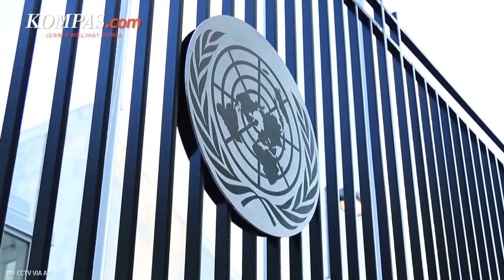Barat Kecam Pelanggaran HAM di Xinjiang, China Balas Sindir Kondisi Gaza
Australia, Amerika Serikat (AS), dan 13 negara lainnya mengkritik China di PBB atas dugaan pelanggaran hak asasi manusia (HAM) di Xinjiang dan Tibet pada Selasa (22/10/2024).

Kritik itu dibalas China dengan mengecam mereka karena mengabaikan neraka di Jalur Gaza.

Perdebatan mengenai perlakuan China terhadap etnis Uighur dan Muslim lainnya telah menjadi hal yang biasa terjadi di PBB di New York dan Dewan Hak Asasi Manusia PBB di Jenewa.

Sebuah laporan PBB yang dirilis dua tahun lalu mengatakan, penahanan sewenang-wenang dan diskriminatif yang dilakukan oleh China terhadap warga Uighur dan Muslim lainnya di wilayah Xinjiang dapat dianggap sebagai kejahatan terhadap kemanusiaan.

Laporan tersebut juga menyatakan, pelanggaran HAM yang serius telah terjadi.

Penulis: Irawan Sapto Adhi
Penulis Naskah: Anggie Puspariana
Narator: Anggie Puspariana
Video Editor: Galang Wahyu Permata
Produser: Deta Putri Setyanto (Naufal)